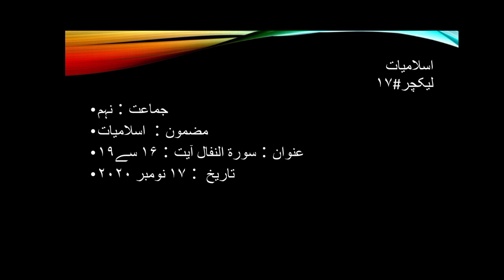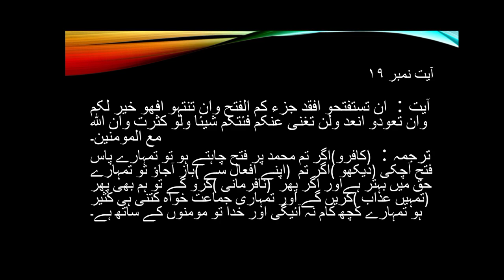Class 9, Islamiyat, Lecture 17, November 20, 2020